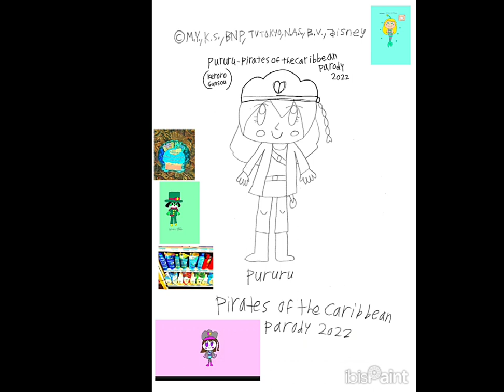4-27-2024 - How to Draw Pururu from Keroro Gunso (Pirates Of The Caribbean Parody)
This is my future Disney parody student animated tutorial film, made on April 27, 2024, about how to draw a cute happy Pururu from Sergeant Keroro anime in Disney's Pirates Of The Caribbean Parody.

これは、私の将来のディズニー パロディ学生アニメーション チュートリアル フィルムです。2024 年 4 月 27 日に作成されました。ディズニーのパイレーツ オブ カリビアン パロディでケロロ軍曹アニメのかわいい幸せなプルルを描く方法についてです。

Reference Links:
Pururu: